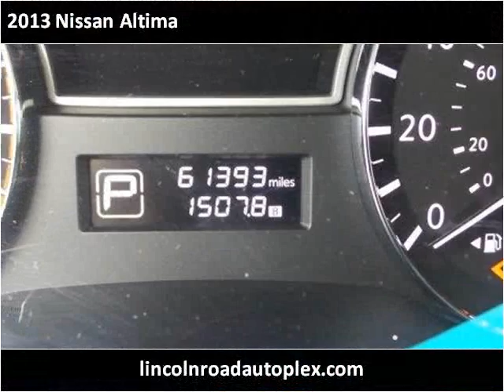2013 Nissan Altima Used Cars Hattiesburg MS